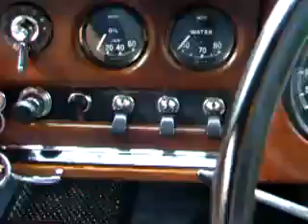Jaguar S Type 1966 %283%29 Copy